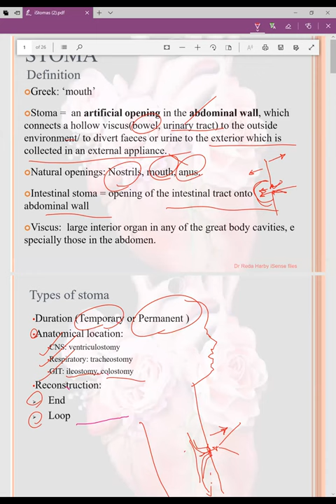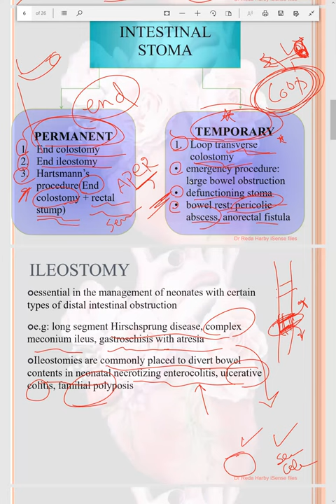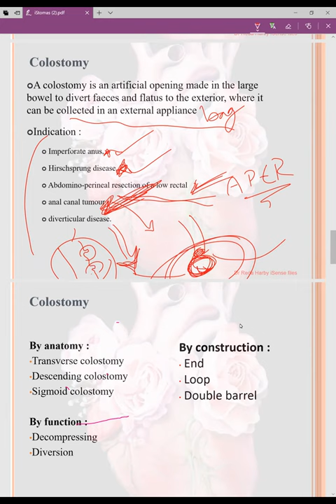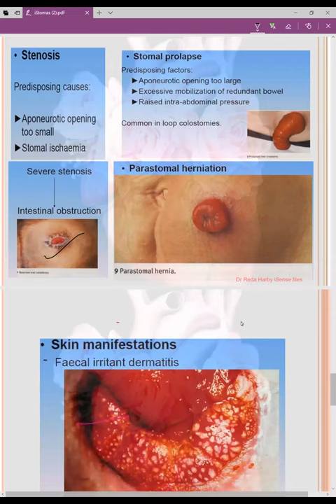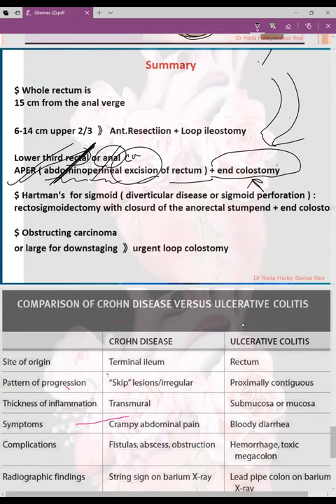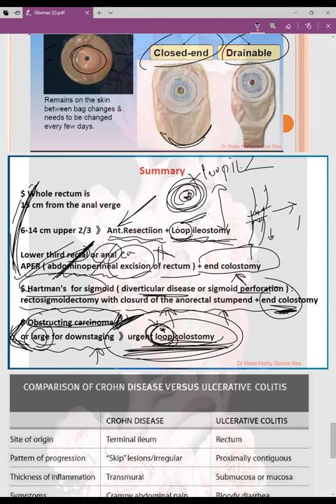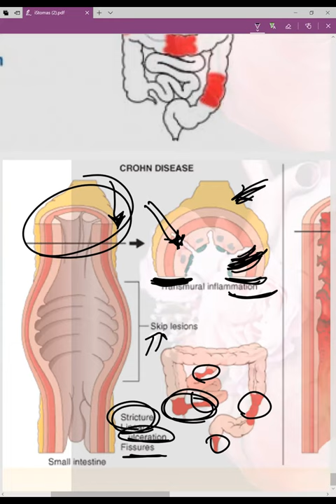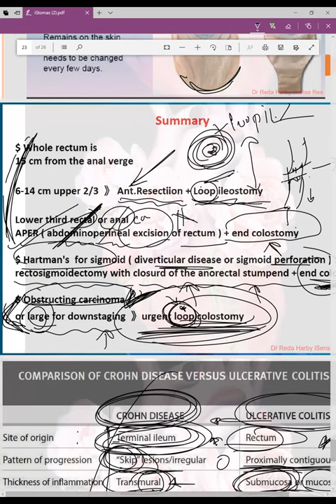Stomas in MRCS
Dr Reda Harby:
Join Our Team For
One Month - Revision
 of MRCS Part A for
April Exam Candidates

From 10/03 till April Exam Day

Our revision involves

1 - Daily Homework for our theory study from GetAhead

2 - Strengthen your paper two weakness with our selected  questions made in pdf files scenarios from highly yielding MRCS Books

3 - Two Mock Exams

4 - All Recalls
 will be done Online On Zoom Cloud meetings including  :

* January 2019
* September 2018
* April 2018
 ( surprise - scanned complete real exam)
* January 2018
* September 2017
* April 2017
* January 2017
* September 2016
* April 2016
* January 2016

Our Supreme Revision will raise your pass mark by 15% ;
You can check our January Candidates Scores

Offer. join us from now. till April exam day with the same
One - month revision fees.